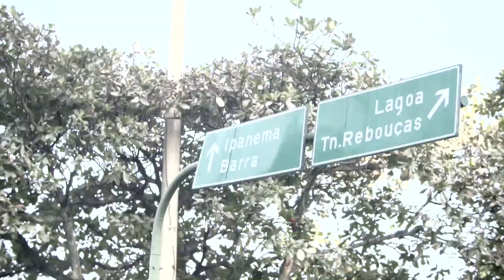Thiago se declara à namorada | X Factor BR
Thiago diz que costuma expor seu amor na música e canta You Give Me Something, de James Morrison.